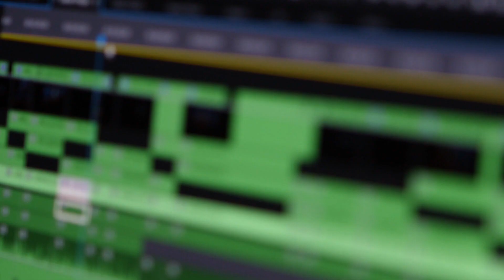7. Arena Festival film&music - reportaż z edycji poświęconej muzyce Stanisława Syrewicz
7. Arena Festival film&music przeszedł do historii. Pod wieloma względami był wyjątkowy i inny. W tym roku wspomnieliśmy rocznicę urodzin Warmiaka - Mikołaja Kopernika w koncercie Muzyka Gwiazd.

Koncert finałowy w całości poświęcony został twórczości wybitnego kompozytora polskiego Stanisława Syrewicza, który również został uhonorowany nagrodą festiwalową czyli statuetką Feliksa.